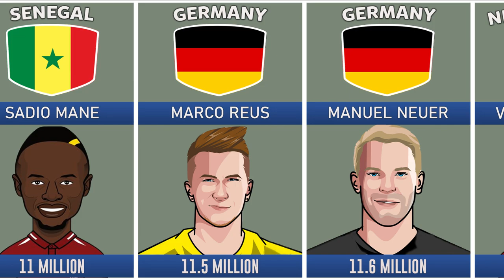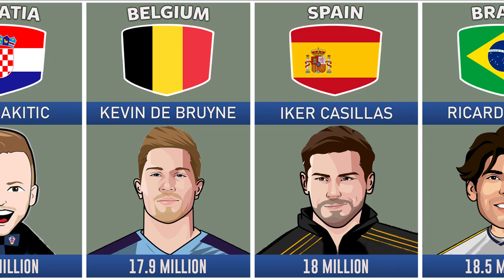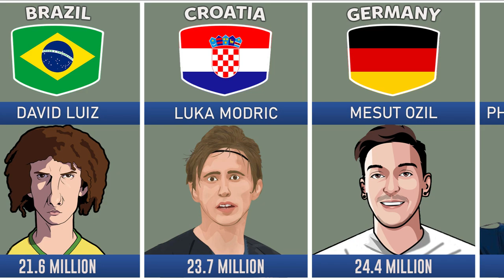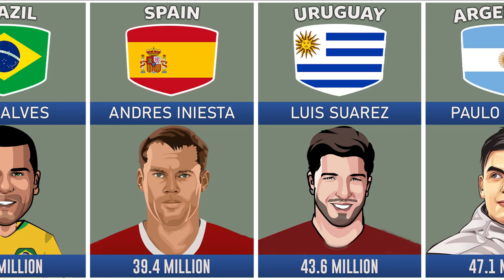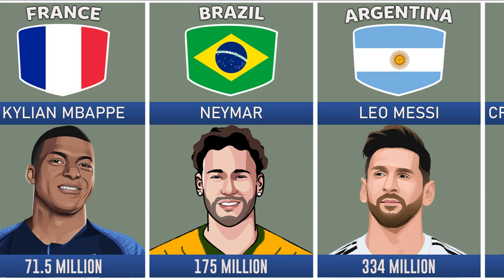Most Followed Footballers on Instagram From Different Countries